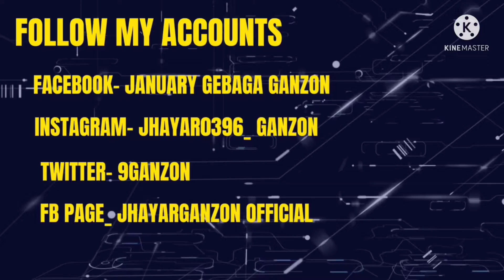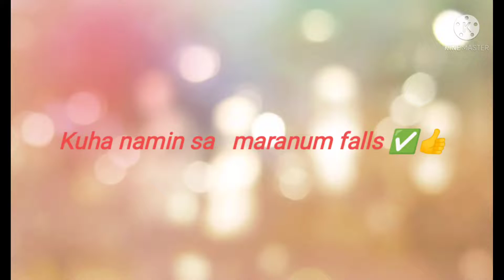MARANUM FALLS ! Sumaglit lang hapon na kasi. / jhayar ganzon/ Edwin untalan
Sumaglit lng sa MARANUM FALLS.  sa Sobrang init.   naligo kmi  ng biglaan hehe 🤣🙏